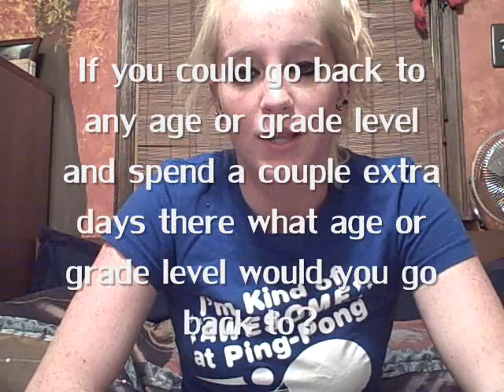Arielle's Intro to "The one" Question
Telling what question will be asked and what I would answer if I were asked.